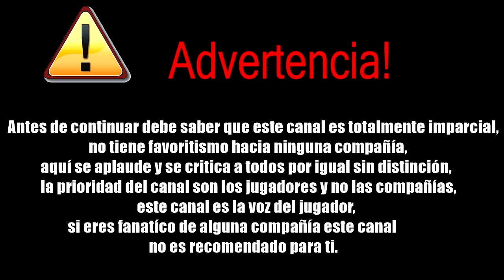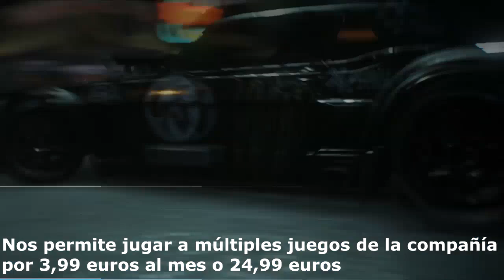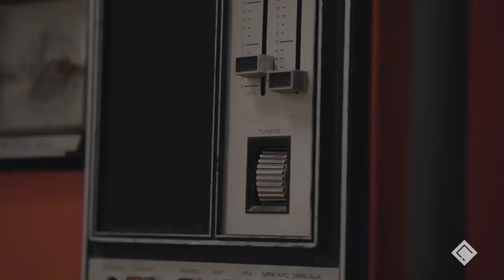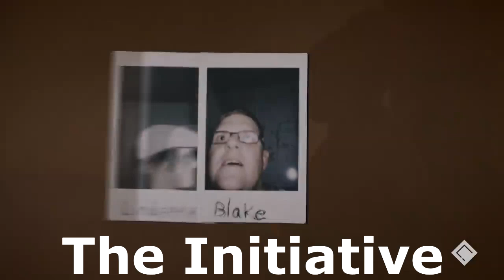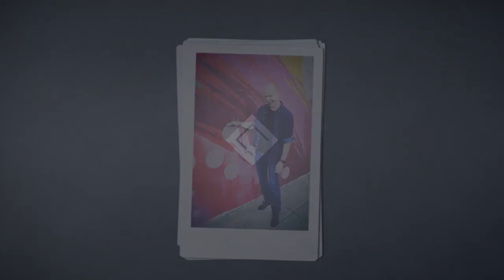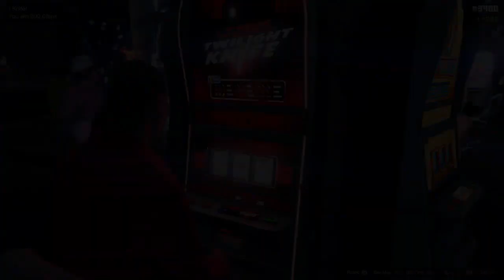COD MW y sus personalizaciones | Xbox ficha ex de God of War | Casino de GTA | EA Access en Ps4